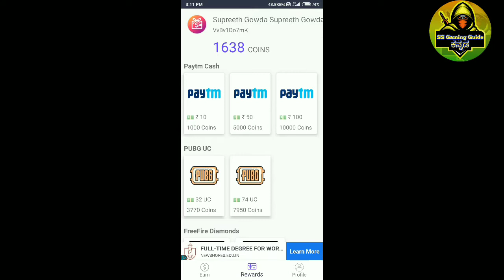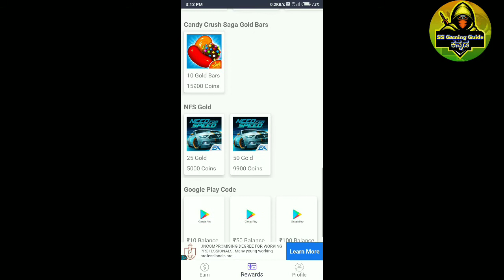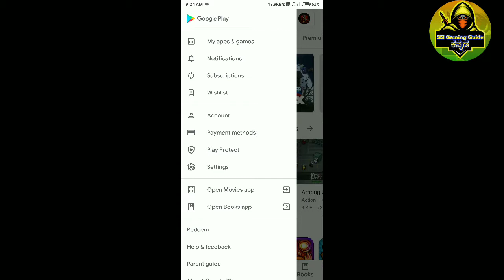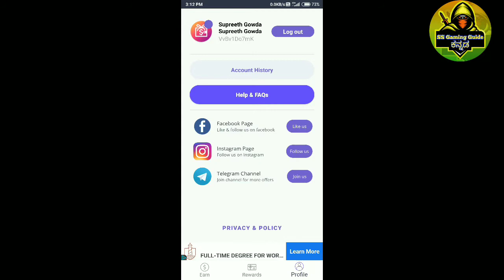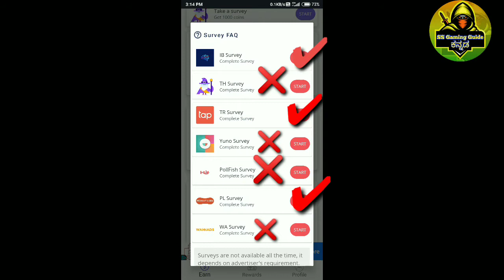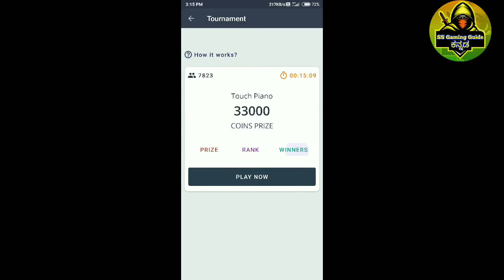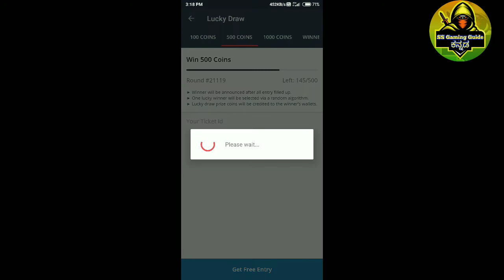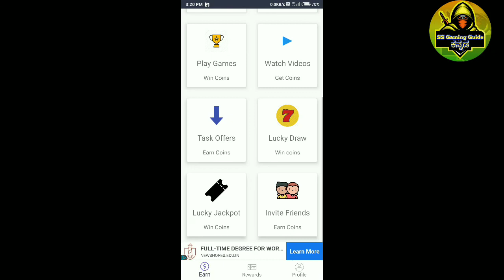||How to Get free dimonds to free fire , UC to PUBG🤔?|| How to get free coins in mgamer in ಕನ್ನಡ||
keep supporting.

My device :- redmi note 5pro (4Gb, 64Gb)

📄Copyright Disclimber  :- Under section 107 of the copyright Act 1976, allowance is made for "fair use" for purpose such as criticism, comment, news reporting, teaching, scholarship and research. fair use is a use permitted by copyright statute that might otherwise be infringing.

Free fire is the ultimate survival shooter game available on mobile. each 10 minutes game places you on a remote island where you are pit against other 49 players, all seeking survival.